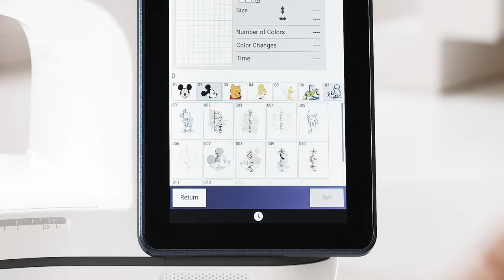Brother Aveneer EV1: Disney: Magie leicht gemacht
Brother Aveneer EV1: Magie leicht gemacht mit Disney

Mit den 217 Disney Stickmustern und Quilt-Füllungen der Aveneer EV1, von denen 25 völlig neu und nirgendwo anders erhältlich sind, verleihen Sie jedem Projekt eine magische Note. Dazu gehören 13 neue Modern Mickey Designs, sechs Vintage Mickey Motive, ein zusätzliches Motiv Winnie Puuh, ein neues Prinzessinnen-Motiv und je zwei exklusive Pixar- und Filmmotive.

Inklusive 10 Disney Dekostiche zum Nähen!

Sie können die Magie noch verstärken, indem Sie Ihre Aveneer mit Artspira verbinden. Kaufen Sie zusätzliche einzelne Disney Stickmuster in der App und sticken Sie sie auf Ihrer Maschine aus!